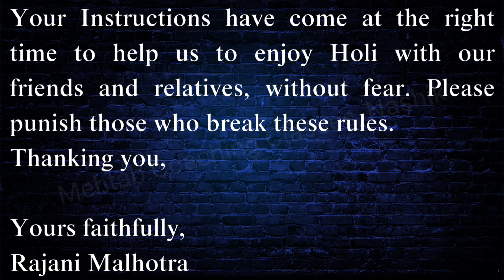Write a letter to the Commissioner of Police Mumbai, thanking him for the instructions & the appeal.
Write a letter to the Commissioner of Police Mumbai, thanking him for the instructions & the appealing advertisement.You are Raj/Rajani Malhotra, residing at 101, Shivsiddhivinayak Apartment, Vileparle, Mumbai-400057.
 Make use of the points given in the advertisement. You may add your own points:
DON'T LET HOLI LOSE
ALL ITS COLOURS
Mumbai Police urges you to avoid the following for a safe Holi:
• Throwing water/coloured water or rubber balloons containing water at passersby.
Colouring people without their consent.
• Eve-teasing
• Drink and drive
• Using dirt and chemicals instead of natural colours.
• Triple-riding on two-wheelers.
• Riding without a helmet.